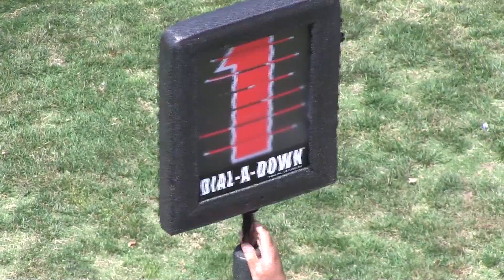2014-04-19 D8 Riptide 20 - Tigers 0